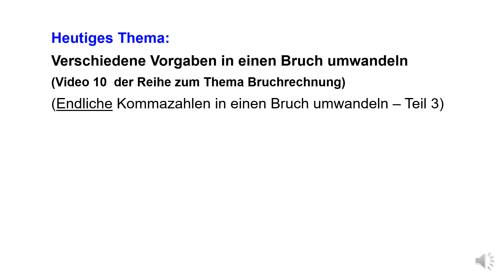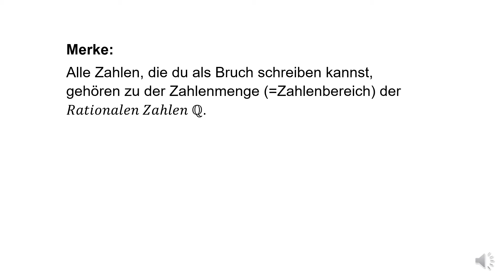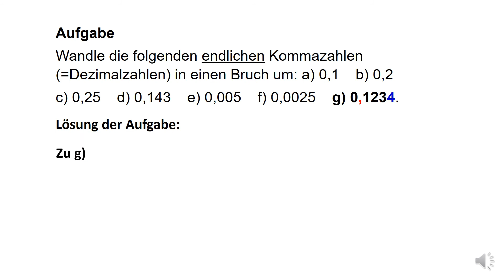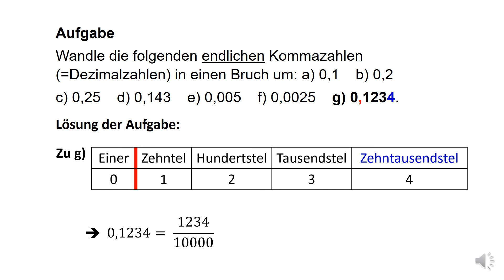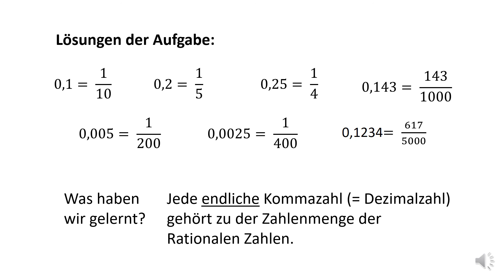Endliche Kommazahlen in einen Bruch umwandeln (Video 10 - Teil 3 der Reihe zum Thema Bruchrechnung)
Endliche Kommazahlen (=Dezimalzahlen) in einen Bruch umwandeln, ist Teil  3 des Videos 10. Es geht darum, verschiedene Vorgaben z.B. Zahlen, in einen Bruch umzuwandeln. Das zu können kann vorteilhaft für die Division von Brüchen (Video 13) und für das Auflösen von Doppelbrüchen (Video 14) sein. In diesem Video mache ich es an Hand einer Aufgabe mit mehreren vorgegebenen endlichen Kommazahlen und verwende zur Verdeutlichung die Stellenwerttafel. Die Thematik von diesem Teil ist auch hilfreich für das Video 12 dieser Reihe. Ebenso erkläre ich, was die Zahlenmengen der Rationalen Zahlen sind.

unter dem Reiter "Mathe ist chillig!"

in einer der beiden Playlisten:
"Bruchrechnung" oder "Grundschul-/InteA-/Hauptschulabschlussmathe" zum kostenlosen Download bereit.